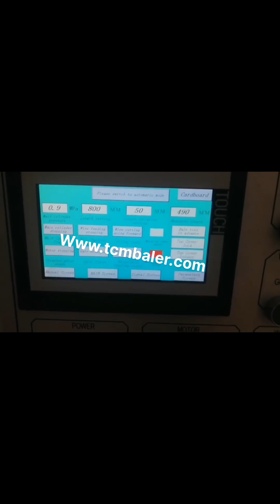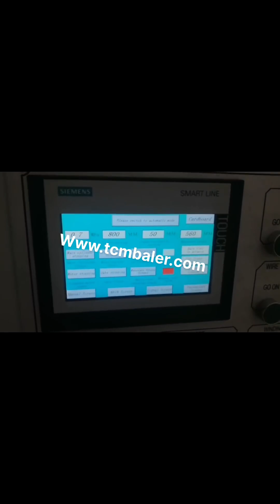how compact old corrugated cartons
Old Corrugated Cardboard Recycling 2017, 7, 25What is OCC and how to make profit from old corrugated cardboard recycling Published on July 25, 2017 July 25, 2017, 15 Likes, 5 Comments What is OCC and how to make profit from old Norway, Canada, 2017, 5, 24Thirdly, in the existing lines, 87 out of 100 old corrugated cartons purchased become final products while 3 out of 100 are fiber wastes and 10 are other wastes. Reducing the fiber wastes from 3 to 1.7 ~ 8 leads to the less amount of wastes, higher yield, less old corrugated cartons, 1.05 Old corrugated containers Ethiopia, OCC Greece, 1.05 Old corrugated containers, OCC, Request a quote. Recycling, All grades 1.05 Old corrugated containers, OCC, Used boxes and sheets of corrugated board of various qualities. Used boxes and sheets of corrugated board of various qualities. This category normally consists 100% POST, CONSUMER MATERIAL according to FSC STD 40.007. Compact Disc Packaging Carton South Africa, Corrugated Chad, Manufacturer of Compact Disc Packaging Carton, Corrugated Packaging Materials, Corrugated Box, Digital Printing Packaging offered by Alpna Packaging Private Limited, Noida, Uttar Pradesh. Corrugated Carton Products Old Corrugated Cardboard Estonia, OCC Bangladesh, Corrugated Cardboard, OCC Recycling Royal Oak Recycling specializes in handling fiber of all sorts, including corrugated cardboard recycling. We operate the largest fiber hogging and shredding system in the United States, and enjoy favorable, long, term relationships with the largest paper companies and mills, Kimberly, Clark Supplier of the Year in 2011, 2012, 2013; Kimberly, Clark Directors, Corrugated is Recyclable Iraq, Corrugated Packaging Spain, Collected fiber is then reused to make new corrugated packaging, allowing for the use of less new raw material. Recycling corrugated packaging also generates revenue for the end, user. Recovered material, called, OCC, or, old corrugated containers,, is a valuable resource to paper mills and manufacturers of new corrugated packaging. Packaging Hero 2006, 12, 28A test method to characterize corrugated fiberboard strength for general stress levels and storage times is particularly relevant with the use of recycled corrugated fiberboard and the so called high performance papers. The safe load for a fixed storage, Corrugated Cartons in Delhi Belgium, Manufacturers and Lithuania, With over 25,000 items in, stock, shipped from 4, DC's, and freight programs to lower your costs, PackagingHERO is your best source for stock and custom packaging. Carton Scrap at Best Price in India 2017, 4, 2Old newspaper and magazines Weekend hawkers 1.50 Notebook and textbooks 0.50 Annual scrap contracts of printers, publishers and converters Paper trimmings, print rejects, overprint, misprint sheets and other waste Contractors 0.25 Scrap contracts with industries, office, libraries Old corrugated cartons, examination Import Data and Price of old corrugated carton Guinea, Zauba Georgia, Find Corrugated Cartons manufacturers, Corrugated Cartons suppliers, exporters, wholesalers and distributors in Delhi India, List of Corrugated Cartons selling companies from Delhi with catalogs, phone numbers, addresses prices for Corrugated Cartons. 9 Corrugated Box Testing Methods to Ensure Morocco, Turkey, We put forth old corrugated cartons which are extensively known for their strength and light weight. Our old corrugated cartons are widely appreciated and used in various crafts paper mills. We offer our old corrugated cartons in various specifications such as size, thickness etc,